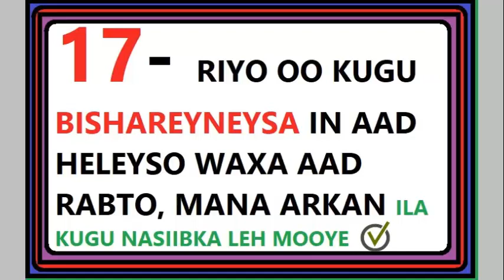17 - XAYAWAAN MAKU ARKAAN RIYO ILAA DADKA NASIIBKA WEYN U SAAXIB AH MOOYE, KUGU BISHAREYEYSA INAAD